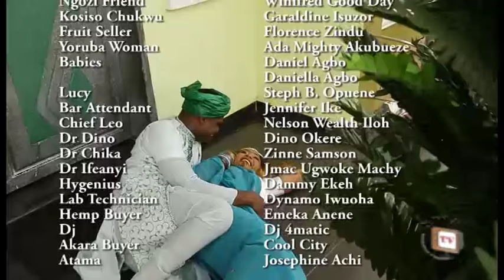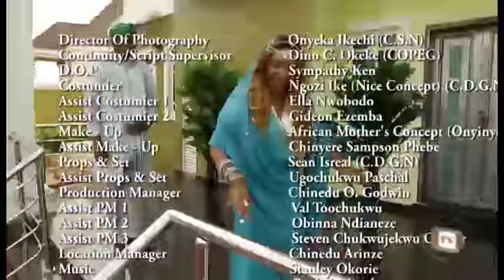God Of Wonders season 4 - Latest Nigerian Nollywood Movie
Azubike (Ken Erics)is a responsible good looking man. Mercy(Racheal Okonkwo) is a wild street alcoholic. Both met in an awkward circumstance and there started a relationship and then marriage. Theirs is truly a union of two incompatible people with different personalities yet with a profound marital bliss. Now a kind gesture by Mercy towards her friend incidentally destroys her happy marriage.
Cast: Ken Erics, Racheal Okonkwo, Eve Esin, Chinyere Nwabueze, Emma Umeh, Ogechi Obilonu and TC Virus.
Producer: Ferdinand Emeka Anene
Director: Okey Zubelu Okoh
Company: FIRST MOVIES INTL LTD
Year: 2016